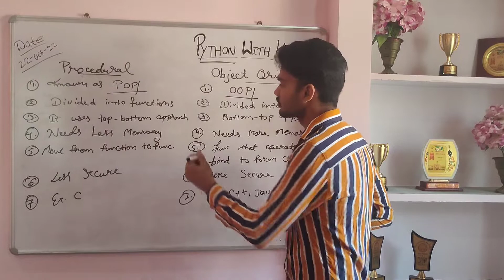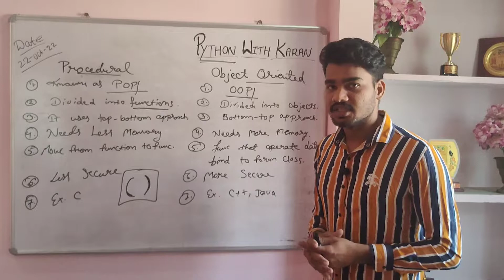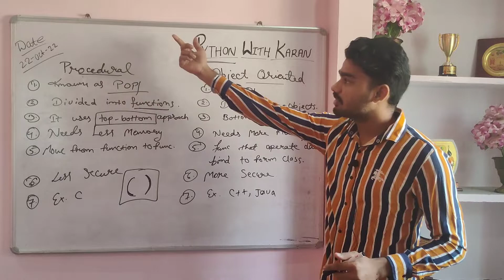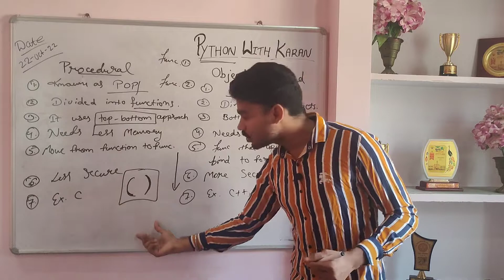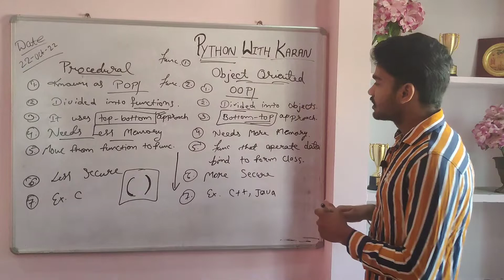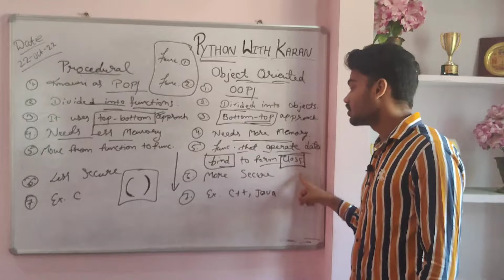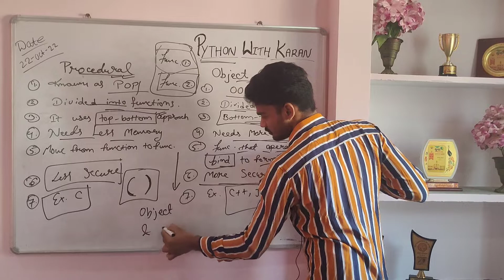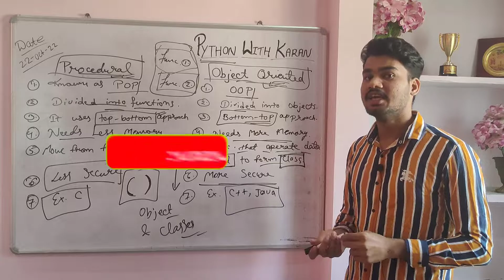L_03 Procedural Vs Object Oriented Programming Language ( POP Vs. OOP ) | Python For Beginners | PWK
officialpwk L_03 Procedural Vs Object Oriented Programming Language ( POP Vs. OOP ) | Python For Beginners | PythonWithKaran PWK

In this video we’ll walk you through:
- What is Procedural programming language
- What is object oriented programming language
- procedural vs object oriented
- Python is procedural language
- Python is object oriented programminglanguage
- Examples of procedural and object oriented programming language
- Difference between object oriented and procedural language

Our channel is about Technology. We cover lots of cool stuff such as apps reviews,unboxing and gadgets.

Gesto Tv Model 50W Led Flood Light:-
Green Screen

DIGITEK 12 Inch Ring Led Light:-

Camera Stand Clip:-
Products I Use For My Videos

Green Screen:-

Camera Stand Clip:-

L_06 Downloading Python Add Path To Python Some Tags For Videos